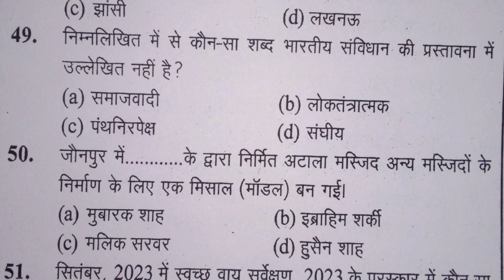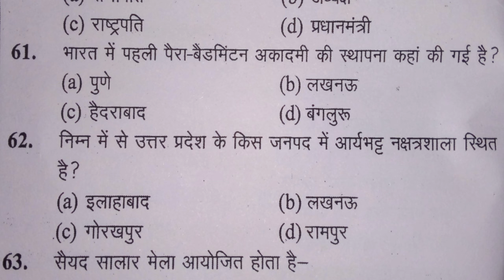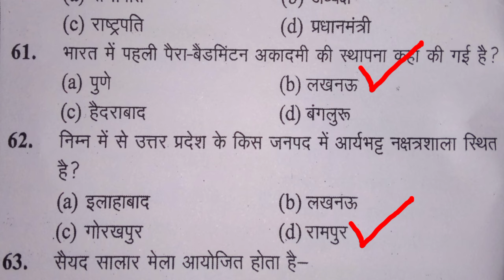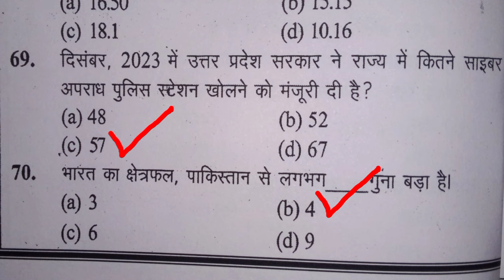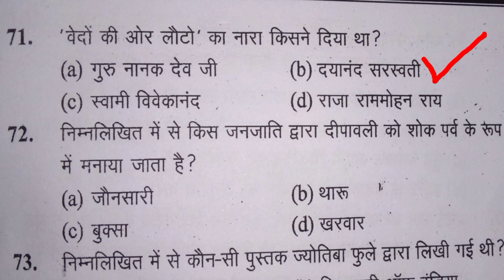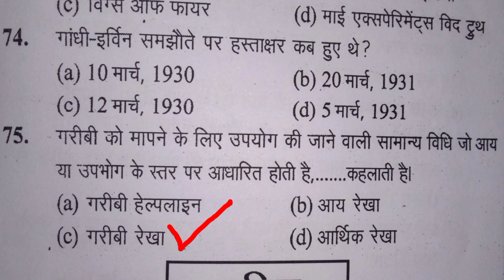उत्तर प्रदेश पुलिस Prectice Set- 6 2024 || UP POLICE GK GS Important Questions